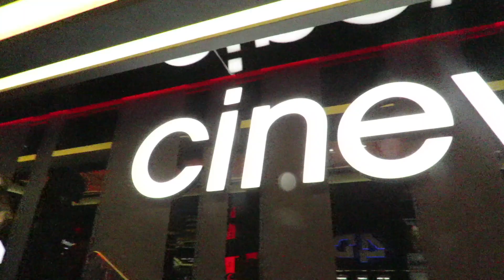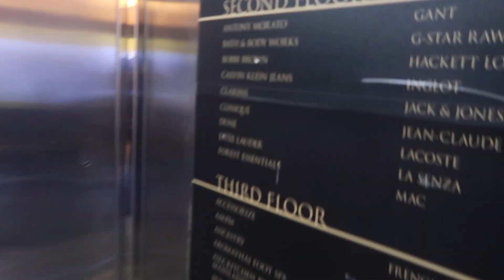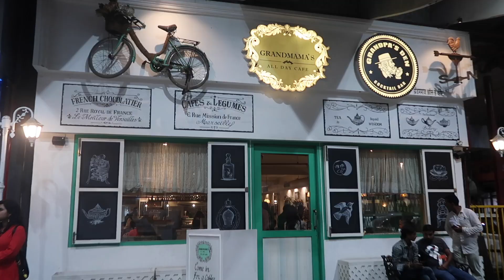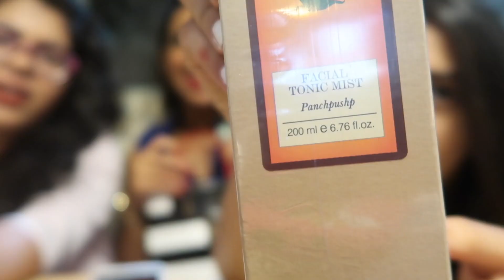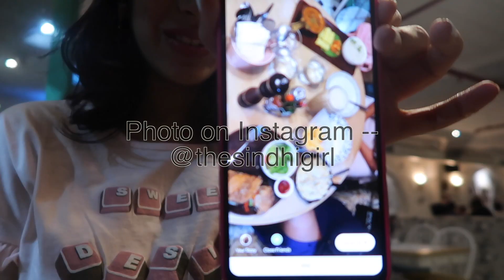ASAAN CHHOKRIYUN SEPHORA VAYAAS! | SINDHI VLOG 8 | THE SINDHI GIRL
We went to Palladium, got shade matched in Smashbox, then to Sephora and from there on to Grandmama's cafe. Please come along watch us girls have fun, all this in Sindhi :)